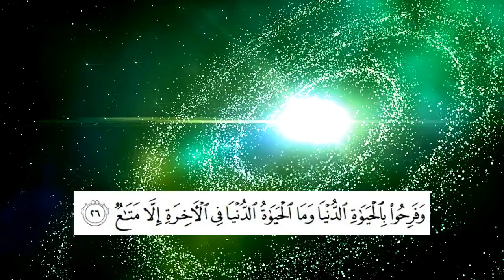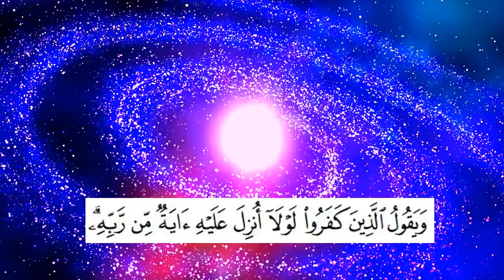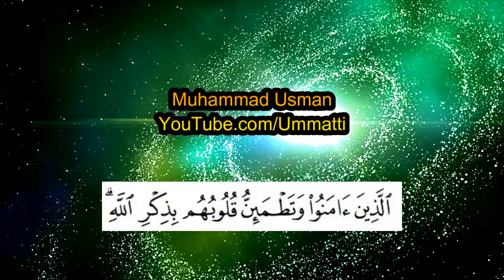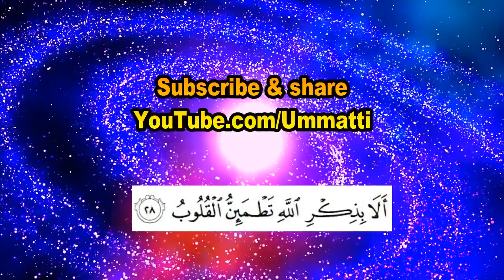188 Tilawat e Quran with urdu Translation Surah Raad Ayah 26 To 29 Koran Recitation Muhammad Usman